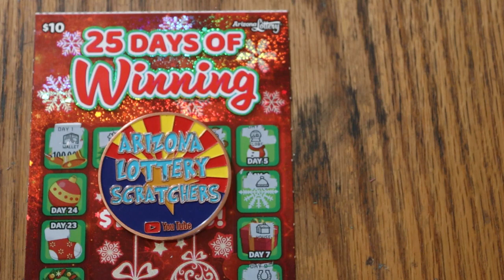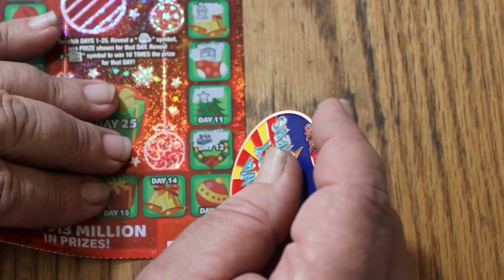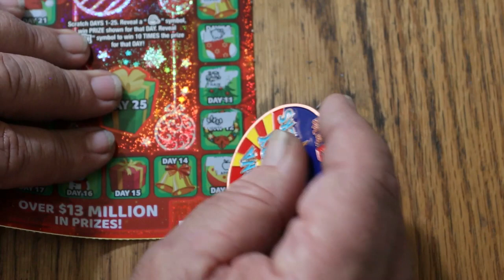ARIZONA LOTTERY💥DAY 13💥25 DAYS OF WINNING💥